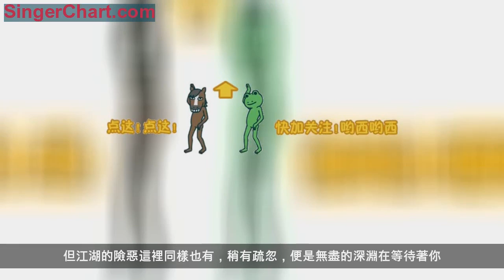他被金庸賦予了瀟洒的名字，又被楊過放了三次，最後卻成就張無忌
倘若問武俠小說當中誰的是最為經典的，相信大家都會說是金庸。從他的小說中，我們總是能夠感受到不一樣的江湖，在這裡，快意情仇都只不過是過往雲煙，能夠笑到最後的才是真正的強者。但江湖的險惡這裡同樣也有，稍有疏忽，便是無盡的深淵在等待著你。這次要說的這一個人，是《神鵰俠侶》當中的一個反派，他的名字特別瀟洒，很多人可能會覺得名字這麼好聽，那肯定是一個很帥的人，但並非如此。
他的名字叫做瀟湘子，還是蒙古的三傑之一，他的外貌並不是我們想像中的那般英俊，就連武功都是特別奇怪的，武器也不尋常。而他在書中被楊過放了三次，最終卻成就了張無忌，那麼他被放的又是哪三次呢？
第一次：當初在終南山和古墓派時，瀟湘子不知道是不是腦抽，偏偏要找楊過去比試，最後的結果我們都知道。瀟湘子慘敗，兩條胳膊都被楊過給直接打斷了。只不過楊過當時並沒有選擇殺掉他，而是放了他一命，最終瀟湘子落荒而逃。
第二次：在他被楊過打敗之後，練武更加的勤奮，一心想要找機會再一次的和楊過進行比試，然後打敗楊過。從這裡我們就能看得出來，瀟湘子並沒有把當初自己被打敗，而且還斷了兩條胳膊的教訓放在心裡。所以在武功有了很多長進以後，就想要去找楊過報仇。他自信的認為這次實力大增，是肯定能夠打得過了。但沒想到的是，瀟湘子這次卻被楊過和黃藥師一同戲耍了。只不過楊過這次還是沒有殺他，再一次的放走了瀟湘子。
第三次：不知道瀟湘子腦子裡到底在想什麼，這一次竟然去偷盜《九陽真經》，已經被楊過給教訓了兩次了，還是不長記性。自己明明打不過楊過，卻還要在死亡的邊緣瘋狂試探。但楊過又是因為心善，在教訓了他之後，又一次選擇了放過瀟湘子。倘若換做別人，都已經放過兩次了，竟然還敢有第三次，本著再一再二不再三的原則，那肯定是不會再給他活命的機會了。
小編都感覺可惜了瀟湘子這個名字，好聽又有什麼用呢？他卻偏偏要去做這些事情。關鍵還是完全沒有長進的，那他又怎麼成就了張無忌呢？這是由於在最後瀟湘子去盜取九陽真經的時候，他們把這本真經藏在了一隻白猿的肚子裡，沒想到的是，這隻白猿並沒有死，反而活了很久。
一直活到了《倚天屠龍記》這本小說當中，一直到被張無忌所發現，然後從其肚子當中把真經給取了出來。也正是因為這件事，張無忌才得以把自身多年來的寒毒給徹底的解決掉，更是練成了九陽神功。因而才說是他成就了張無忌。畢竟要是沒有他當初去盜這本真經，那張無忌的寒毒也就沒有辦法得到有效的解決，更不會有後來的故事出現了。
不得不說金庸的小說還是一環扣一環，前面的小說當中沒有寫出來的事情結果，都在後面的書中得到了補充說明。倘若是沒有仔細的看他的小說，還真的很難發現這之間的聯繫呢。